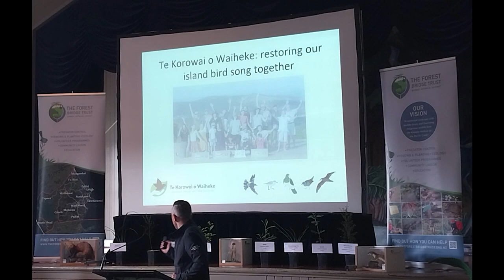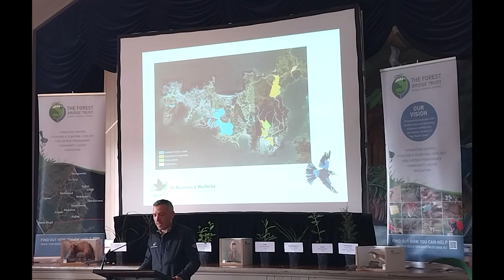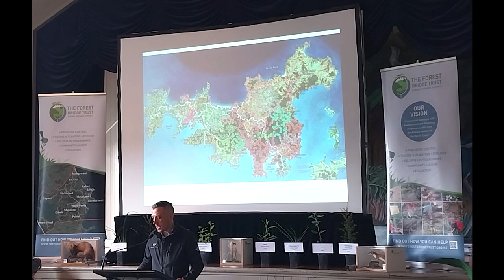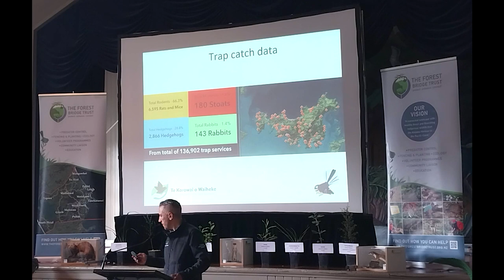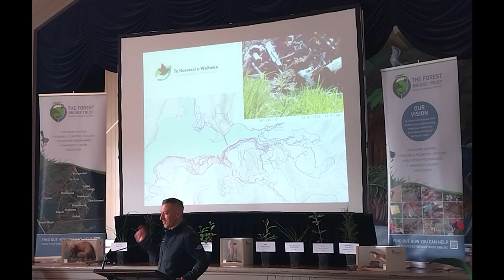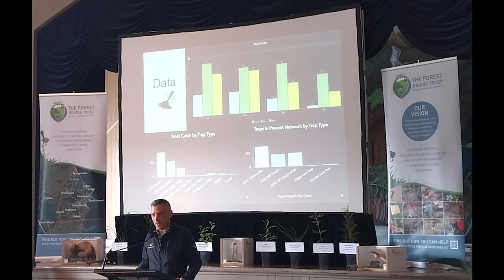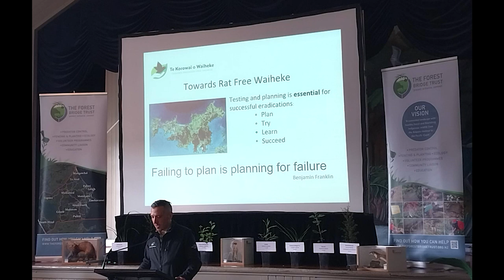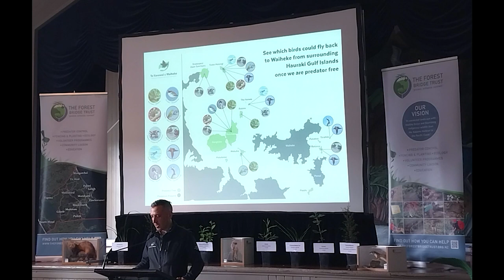Transforming Waiheke into a predator free island in New Zealand's Hauraki Gulf.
Description:
🌿 Dive into the inspiring story of Frank Lepra, Te Korowai o Waiheke’s Stoat Operations Manager, as he shares his experiences and insights at The Forest Bridge Trust Hui. Discover how, with the unwavering support of the local community, Frank and his team are making remarkable strides towards turning Waiheke into another predator-free haven in the Hauraki Gulf.

🚀 Frank's expertise in environmental science and biological research, honed over sixteen years in the US, has been instrumental in the success of the stoat eradication project on Waiheke. From arctic tundra studies to controlling invasive species in the Great Lakes, Frank brings a wealth of knowledge to the conservation efforts in Aotearoa.

📊 Explore the robust operational planning and data analysis that underpin the stoat eradication project's success. With 1600 DOC 200 traps strategically placed across the island, each checked every 3 weeks (and more frequently during crucial periods), the team has caught over 180 stoats since 2020. Genetic analysis and weekly sharing of catch data have been crucial components of the project's effectiveness.

🤝 Join us in recognizing the power of community support as Frank discusses the collaborative efforts that have propelled Waiheke towards becoming a predator-free island. Learn how Te Korowai o Waiheke's commitment to science-based conservation is creating a blueprint for other regions to follow.